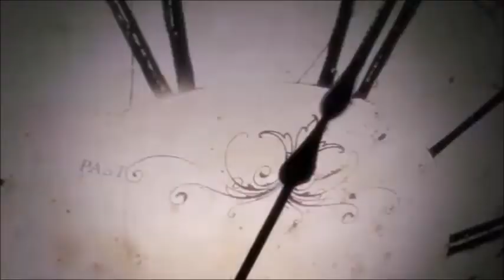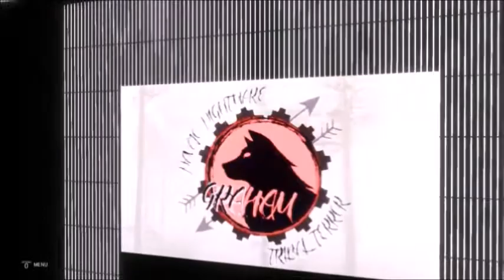SoCal Pre Show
The hour long Pre Show before the longest event in UWA History, SO-CAL SHOWDOWN hosted by Ben. On the pre show Evan Rude and I analyze the match ups for the event and discuss predictions. Plus we have the huge 22 Person SO-CAL RUMBLE where the winner gains the opportunity to face Brodie Lee for the IC Title in his final UWA Appearance. Sure to be packed full of surprises, this is the kick off to the showdown in SO-CAL.